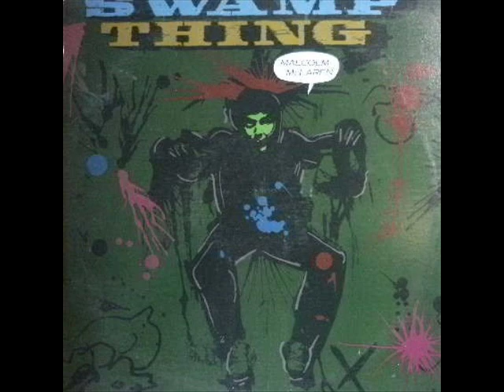MALCOLM McLAREN - Buffalo Love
1985 Album
MALCOLM MCLAREN - SWAMP THING